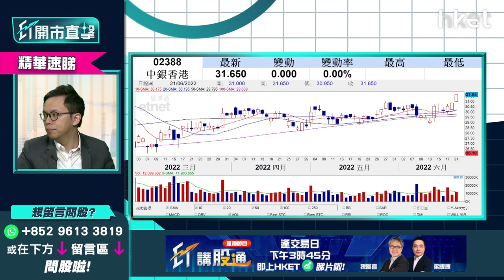【ET開市直擊】（精華）港元銀行同業拆息（HIBOR）或升至1厘 中銀香港 （02388） 勢強可追？